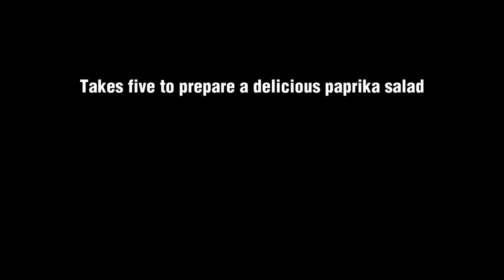winter preparation: 3 Paprika Salad Oana, Bucharest 2013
How do people in Romania and Germany prepare for winter times? Here we present the outcome of our Youth-in-action-project. Here: How to do paprika salad.